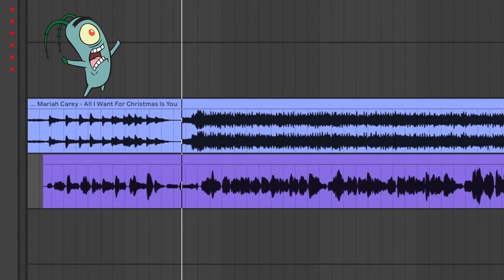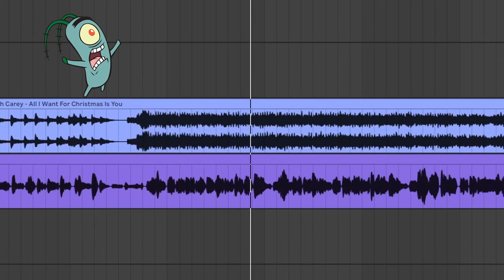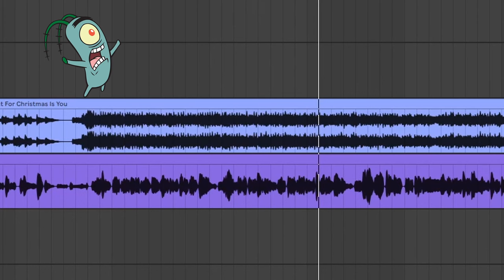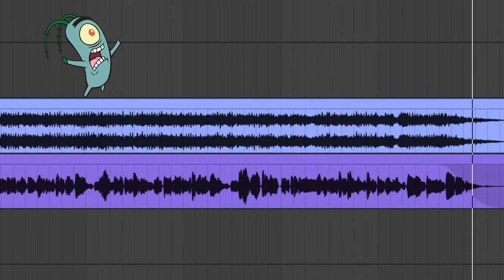Plankton Sings Mariah Carey - All I Want For Christmas Is You